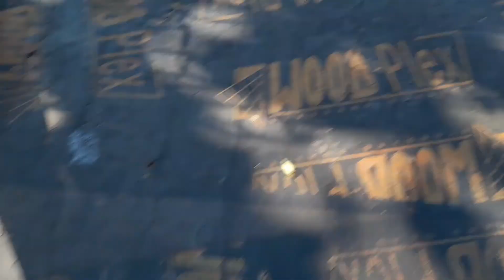Bottle Flip challenge *cu fructe si legume*🍓(GREU)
NU UITATI SA VA ABONATI SI SA DISTRIBUITI CLIPUL MA AJUTA ENORM!! STRANGEM 25 LIKES?